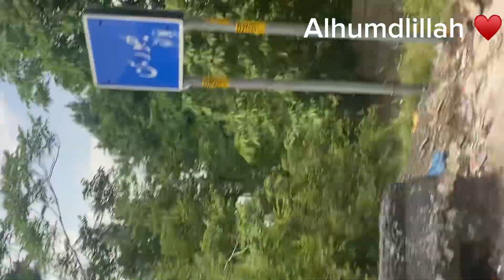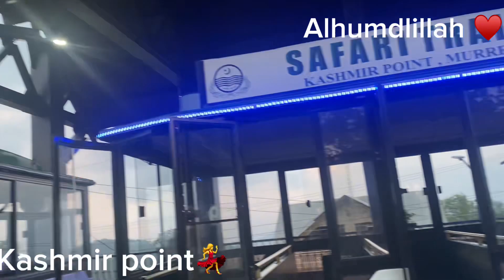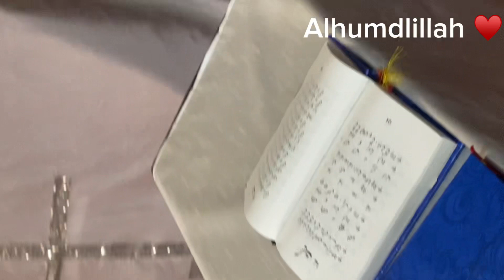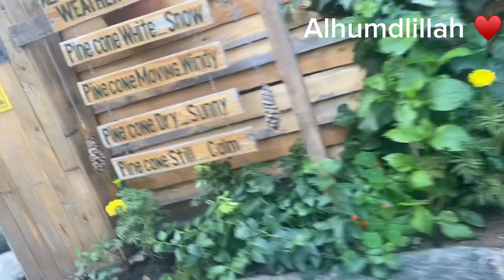Fasialabad to Murree|| Familyvlog|| outing and selflove♥️!!!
travel vlog
New vlog
Misbahazam vlogs
MisbahAzam
Pakistani vloger
Family vlog
MisbahAzam vlog
Nathiagali vlog